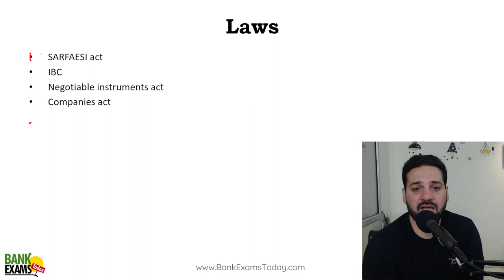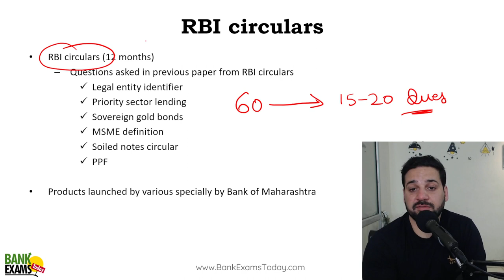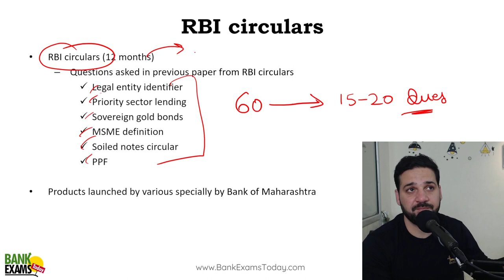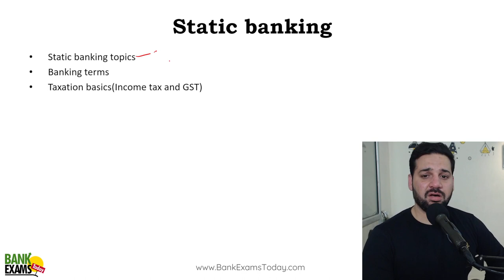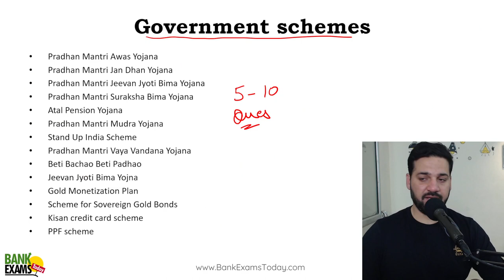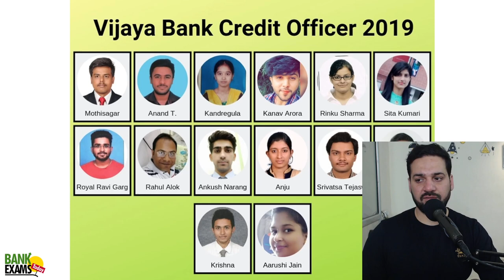Bank of Maharashtra Generalist officer 2023: Professional Knowledge Guide